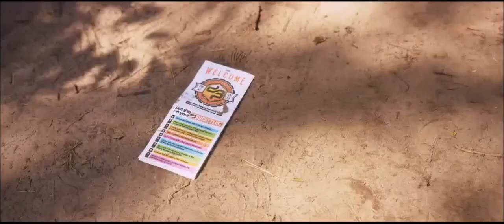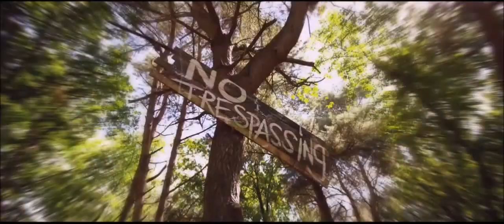Chaoz - Take my hand [Original Mix][HQ][VideoClip]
▶︎Listen and Enjoy it!